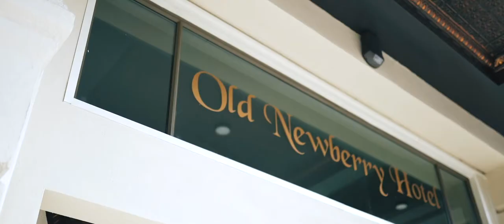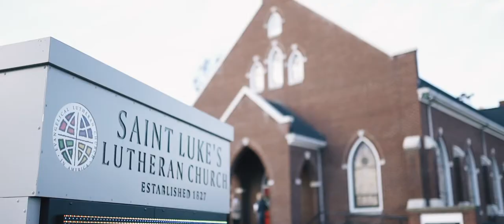Chris and Laura // Wedding Video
Filmed and Edited by Wales Toney